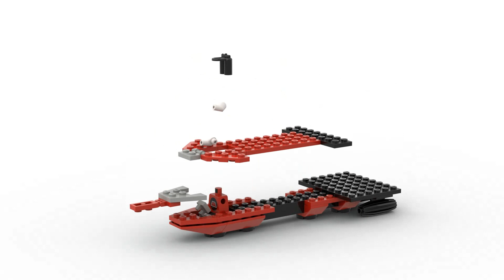LEGO® M Tron 6923 Particle Ionizer bricklinkstudio rendering